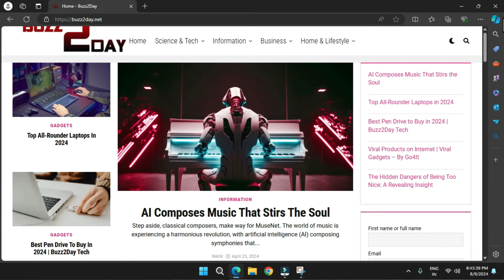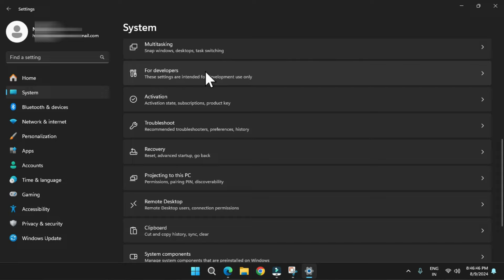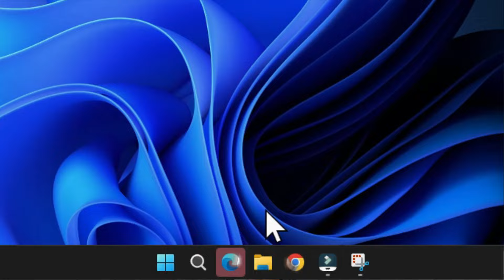Win 11 में छुपा हुआ है एक कमाल का फीचर | 🔍 Hidden Feature in Windows 11 Taskbar: End Task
🔍 Hidden Feature in Windows 11 Taskbar: End Task

📌 Windows 11 has an incredibly useful hidden feature that you might not know about! In this video, we’ll show you how to easily use the End Task feature to improve your system’s performance. Learn how to quickly resolve application crashes or hanging problems with this handy tool.

💡 In this video, you’ll discover:

Step-by-Step Guide to activate and use this feature
Tips & Tricks for better performance in Windows 11
Hidden Features that could transform your computer experience!

Gadget i use for Recording:
Camera: I am using Mobile Camera